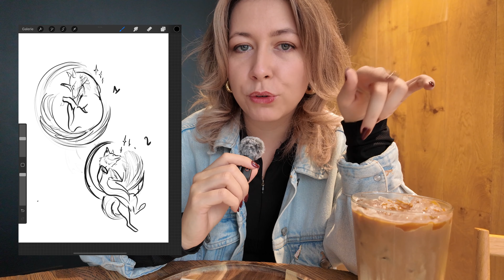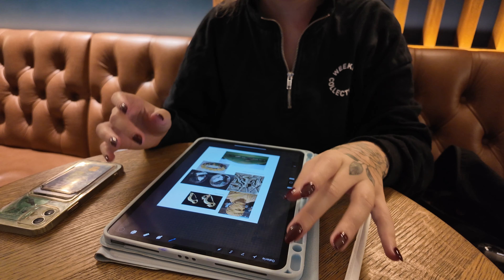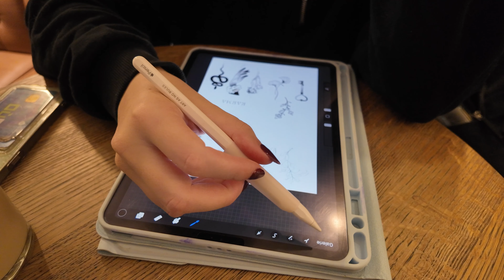Une semaine d'automne en tant que tatoueuse !! Tattoo Artist Diaries - Anemone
Hello ! ✨

J'espère que cette vidéo vous plaira, on passe une semaine ensemble pour faire des tattoo !

Si tu veux commander mes illustrations clique ici !

Et si tu souhaites réaliser ton projet tattoo avec moi, ou tout simplement me suivre, tu me trouveras ici !

Gif papillon réalisé par l'artiste Alyssa Scott qui m'a gentiment autorisé de l'utiliser pour les vidéos de la chaîne !